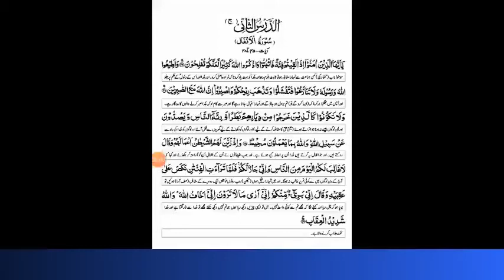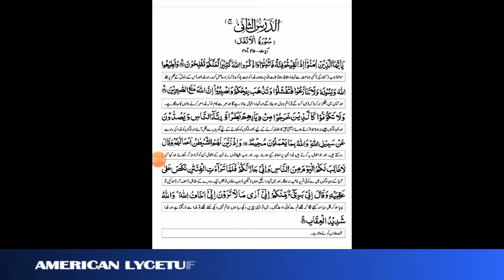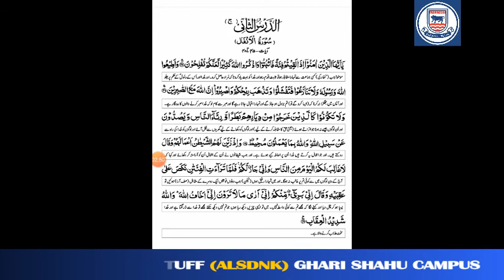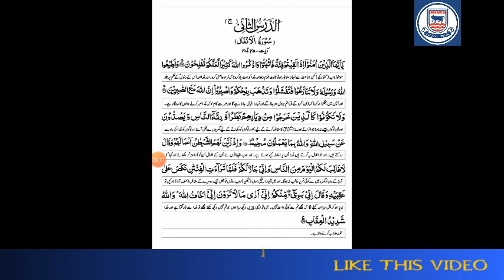Class 9th Islamiyat (lecture 2)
Online Class.
ALSDNK (Garhi Shahu Campus)
Lahore.